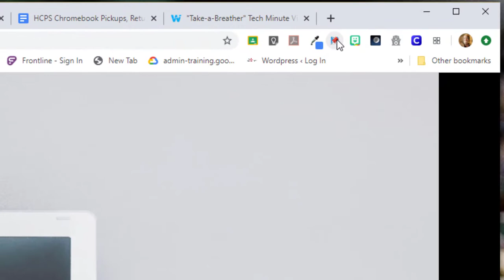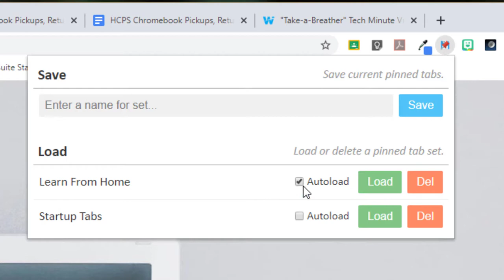Take-a-Breather Tech Minute: Save Pinned Tabs in Chrome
Learn how to use this extension for making your Chrome use more efficient.